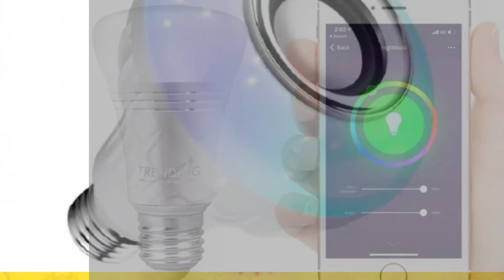Flipkart Big Billion Day - Best Smartphone and top gadgets Deals Offers,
ऐमजॉन ग्रेट इंडियन फेस्टिवल और फ्लिपकार्ट बिग बिलियन डे सेल की आज से शुरुआत हो चुकी है। 4 अक्टूबर तक चलने वाली इस सेल में ग्राहकों को बंपर छूट और बेस्ट डील दी जाएगी। सेल की सबसे खास बात है कि इसमें ब्रैंडेड और जरूरी गैजेट्स को भी बेहद सस्ते दामों में उपलब्ध कराया जा रहा है।
   पूरी जानकारी के लिए विडियो को लास्ट तक देखें ,
जय हिन्द,